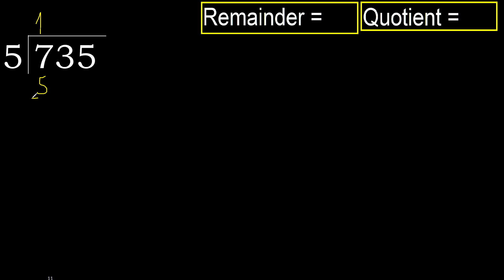Divide 735 by 5 , remainder . Division with 1 Digit Divisors . How to do